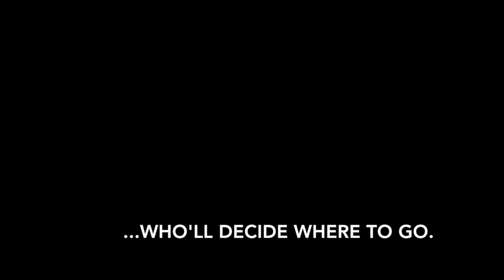Constructive Innovation: The need of the hour | SEEDS 2018 Don Bosco College of Engineering, Fatorda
This talk was given at SEEDS (Stairway towards Empowering Engineering Dreams to Success) at Don Bosco College of Engineering (Fatorda) on the 25th of August, 2018.

For more info about the event, check out the official post